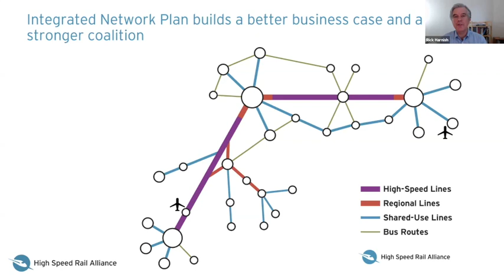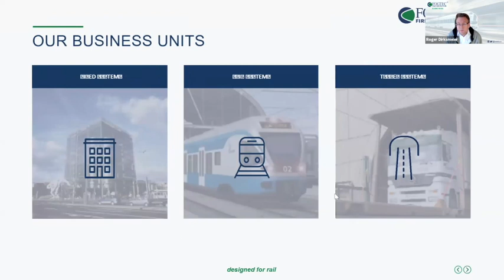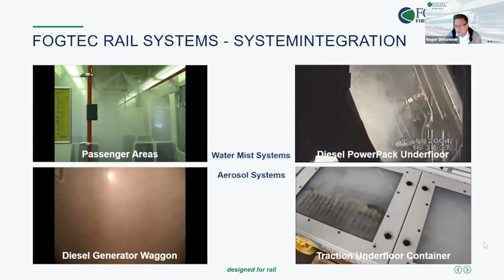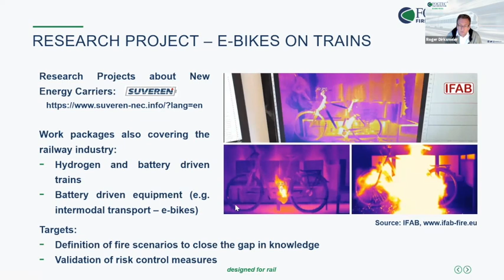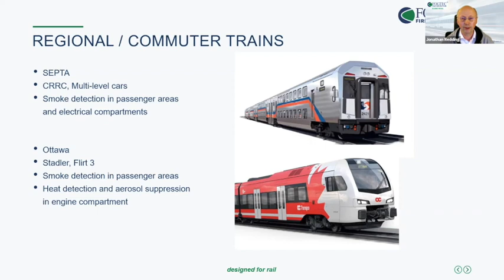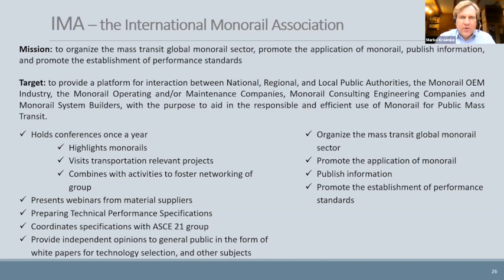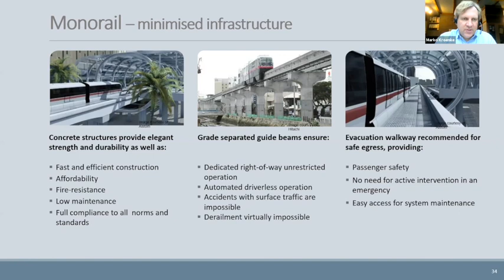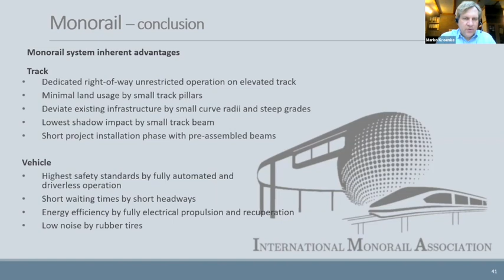FOGTEC Fire Protection & Monorail Technology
Learn about the latest developments in fire suppression for rolling stock and monorail technology.

Speakers: Roger A. Dirksmeier, Vice-President, international Monorail Association & Managing Director — Rail Systems, FOGTEC Fire Protection, Jonathan Redding, FOGTEC, Regional Sales Manager-North America, and Marko Kroenke, International Monorail Association, President-elect

Fire protection is critical to the safety of train travel and FOGTEC is the world market leader in active fire protection solutions in rolling stock applications. They have nearly 20,000 systems in operation around the world for detecting and fighting fire on trains. In the U.S they are now supplying this technology for the new LA Metro cars, using a water mist system for the first time in U.S. rolling stock.

This webinar will also cover the latest monorail technology. Forget your preconceived notions about monorail and gain an understanding of how this technology has evolved. With the evolution of monorail there are new possibilities for implementing it into an integrated network as a cost-effective solution.